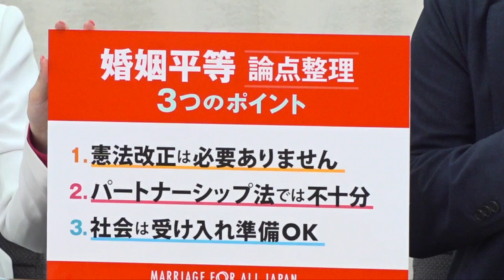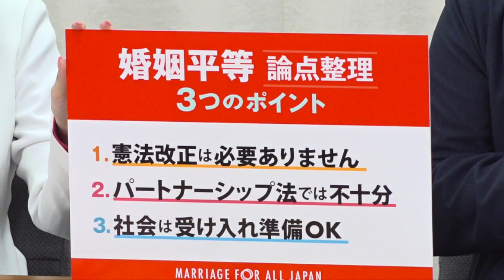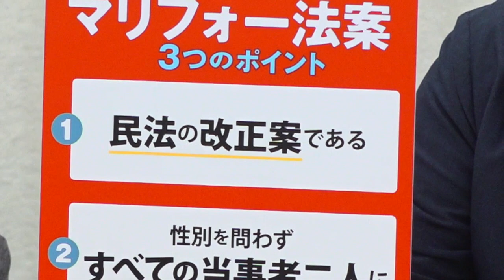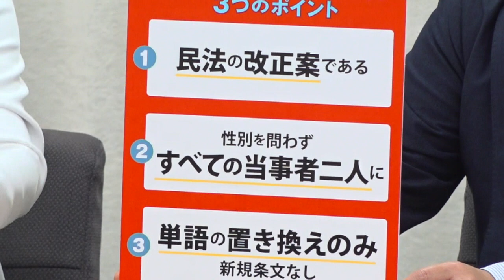'23.3.15 婚姻平等マリフォー法案記者会見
2023年3月15日、性別を問わず結婚することを可能とする、民法の一部改正案（婚姻平等マリフォー法案）を、国会での議論を早く深めてもらうために、記者会見をして発表しました。

登壇者
寺原 真希子、三輪 晃義（マリフォー共同代表）​
二宮 周平（民法、立命館大学 名誉教授）​

内容
趣旨説明、婚姻平等法案の発表、同性婚法整備に向けた論点解説、二宮周平 立命館大学名誉教授による見解、質疑応答​

婚姻平等マリフォー法案のポイント、法案、現在の民法との対照表

日本語字幕が付いています。設定より字幕を出してください。

配信をご覧の皆さまへのお願い

マリフォーが活動を今後も続け、結婚の平等（同性婚）を日本でも早期に実現できるよう、マンスリーサポーターへの登録や寄付をお願いします。

寄付（マンスリーでなく、都度の寄付が可能です）

linktr　Twitter、Facebook、Instagramなど各種リンクのまとめ

Marriage For All Japan – 結婚の自由をすべての人に　ホームページ